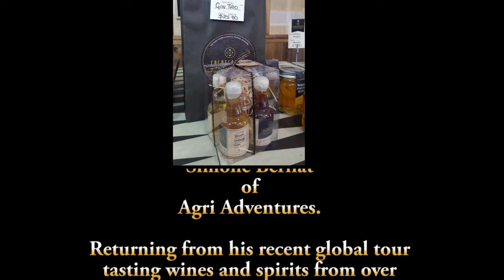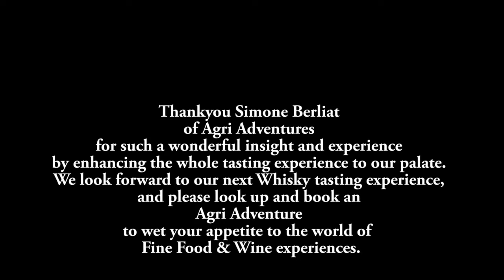Chesterfield Whisky & Cheese Ep01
Chesterfield Whisky Firm is proud to announce a series of videos with World Renown “Sommelier”  Simone Berliat of Agri Adventures.
From his recent Tour around the Planet Tasting Wines and spirits from over 500 Wineries and Distilleries in over 25 Countries Today we introduce Simone to our Range of Hand-Crafted Whisky and Gin Cocktails to the world of Cheese Parings for each of our individual cocktails. So, sit back and let your palate enjoy the World off Fine cheese and cocktail pairings.
Be sure to like and subscribe our YouTube page hit the bell to be notified of our next video, follow us on Facebook and hit like and don’t forget to visit our website for online ordering